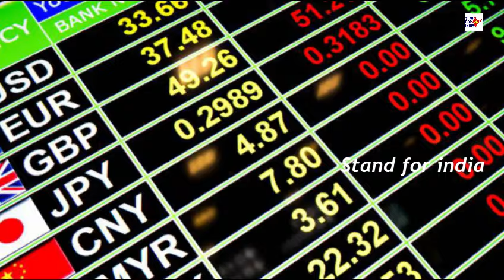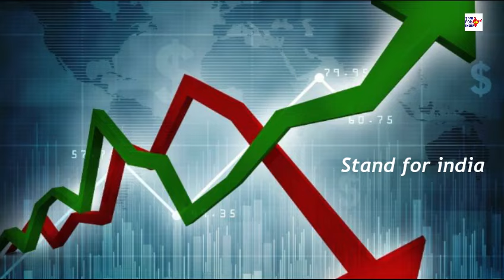కేవలం ఆరు గంటల్లో టర్కీ కి దమ్ము చూపించిన భారత్.! దెబ్బకు టర్కిష్ కరెన్సీ ఢమాల్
watch;కేవలం ఆరు గంటల్లో టర్కీ కి దమ్ము చూపించిన భారత్.! దెబ్బకు టర్కిష్ కరెన్సీ ఢమాల్